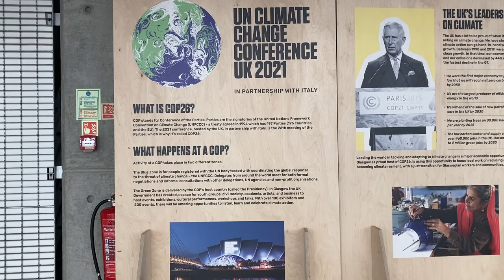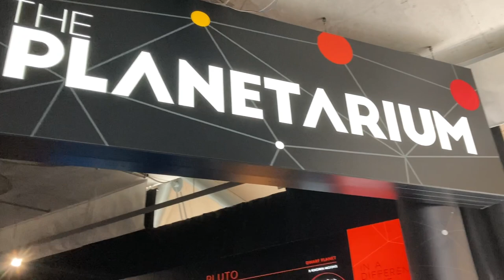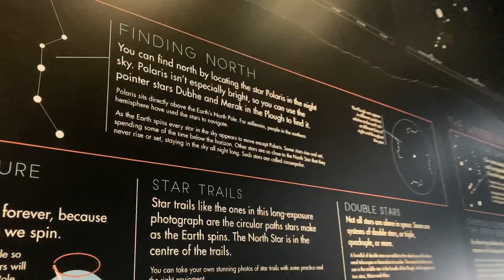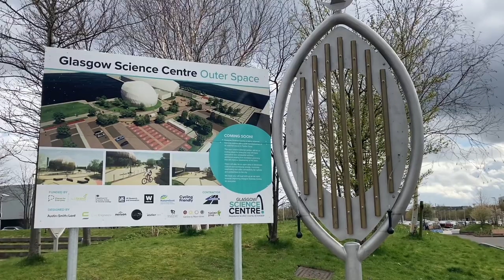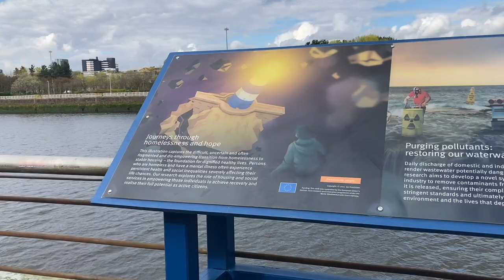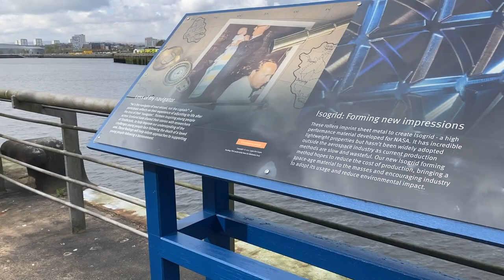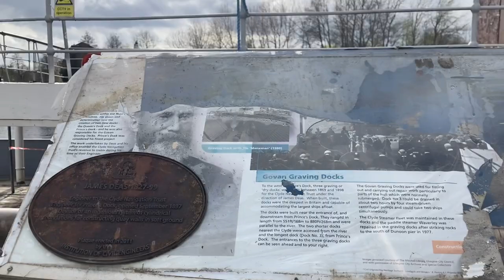Glasgow Science Centre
The Glasgow Science Centre sits on the southern shores of the River Clyde. It is open to the public at the weekend, and during school holidays. It's a great places for kids to learn about science.